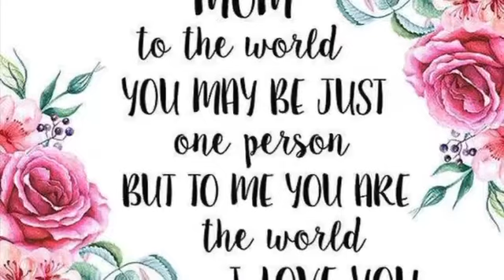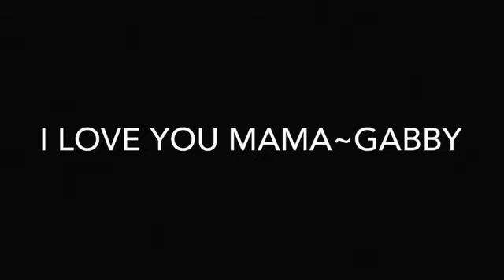Irma Arroyo Mother’s Day video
Mom we love you so much and we are blessed to have you.